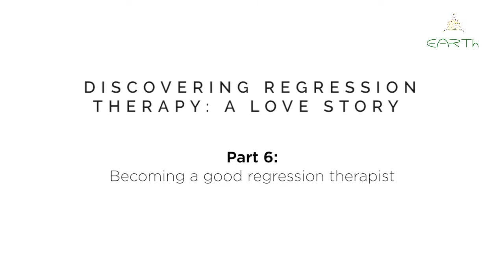Discovering Regression Therapy A Love Story Part 6 YouTube 720p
PART 6: BECOMING A GOOD REGRESSION THERAPIST

Know more about the EARTh training programs.
“At the moment, speaking of EARTh, there is a variety of schools that are recognized and they work quite differently, but they all do good work, so there is a flavour of the work from different angles.“
A film by the Earth Association for Regression Therapy (EARTh)
Shot at the 5th World Congress for Regression Therapy , Porto, Portugal, 2014.

Song: Acoustic Soundscapes. Artist: David Jefferson